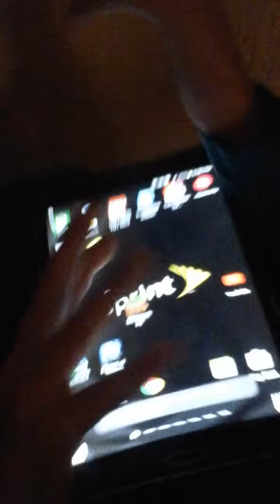Piper Ips is the best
Piper  Ips